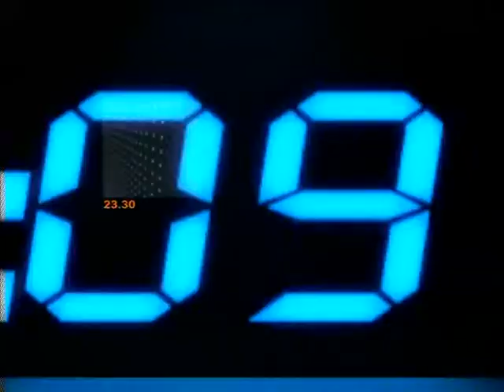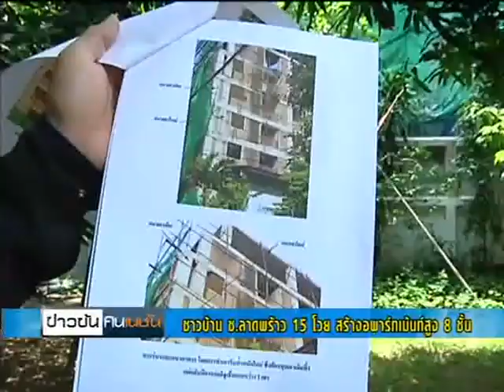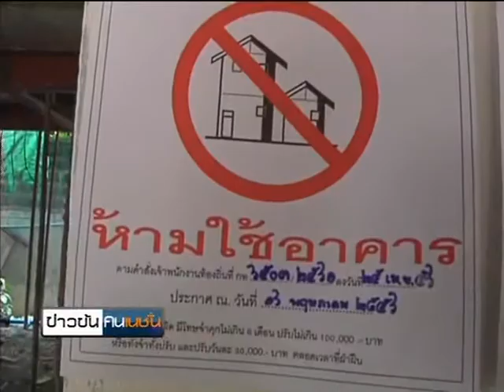ข่าวข้นคนเนชั่น (21 พ.ค.56 เบรค 5)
รายการข่าวข้นคนเนชั่น ประจำวันที่ 21 พฤษภาคม 2556

-เสนอ